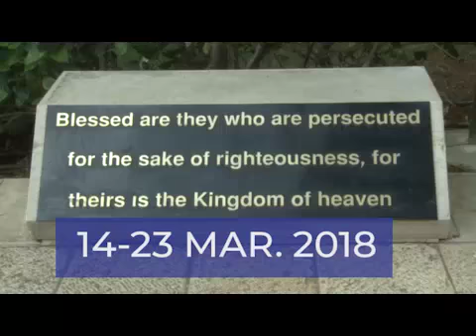Pilgrimage of Grace and Mercy 2018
Join Action Chapel International for a life-changing experience as we visit the land of Israel. Register for an early bird discount. Make a date with us from 14 March to 23 March, 2018. Give us a call today. Blessings!